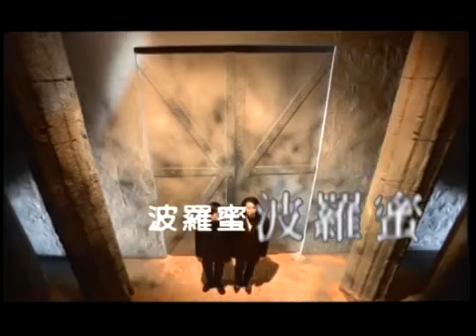波羅蜜 (國) CD VOICE (0fficial MV)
波羅蜜(國語版) CD Voice
作詞：許常德
作曲：Coby 譚日康
編曲：方樹樑/Cd Voice
眼來觀鼻　鼻來觀心　心來觀太平
平平靜靜　事事不用心
草隨春風生　而晝夜隨日夜分
土滋生樹苗　又生枝枒　樹蔭是天涯
情被情所困　有本是無化身
不求亦不捨　浮浮沈沈　無愛亦無恨
波羅蜜　摩訶般若耶　波羅蜜　摩訶般若耶
尋了又尋　盼了又盼
一生苦苦短　短成文章　簡單看一看
你不是你　我不是我
水原來是火　火生婆娑　花花世界佛
亂思亂想亂不歸　亂絮亂飛亂不悔
亂而不亂　亂是亂不亂